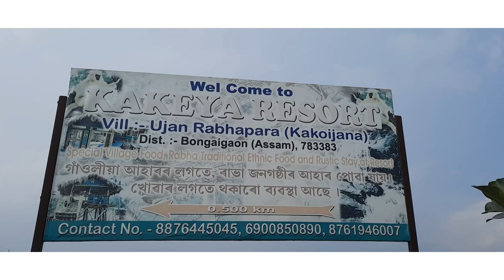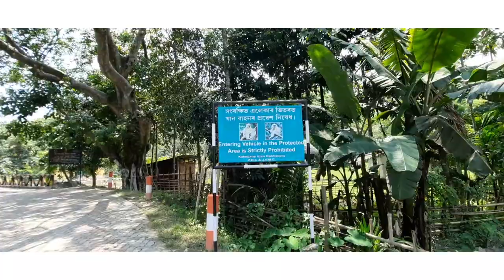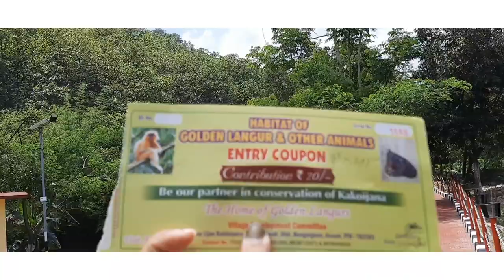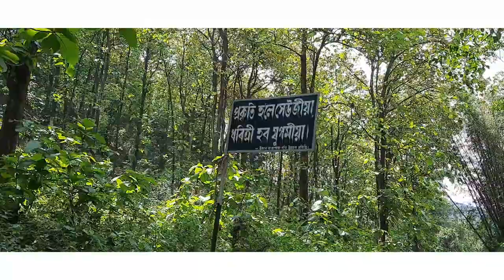vlog -31|Kakoijana Wildlife Sanctuary|Kakoijana Reserved Forest|Golden Langur|@nkswayofliving8896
vlog -31|Kakoijana Wildlife Sanctuary|Kakoijana Reserved Forest|Golden Langur|‎@NKs Way Of Living

FAQ's,

1.What is Kakoijana hill famous for?
2.Where is golden langur?
3.Which forest is famous for golden langur?
4.How does a golden langur look like?
5.Who discovered golden langur in Assam?
6.What do golden langurs eat?
7.In which state is golden langur found in India?

Musician: ASHUTOSH
Musician: LiQWYD